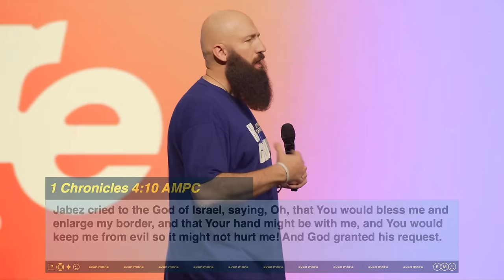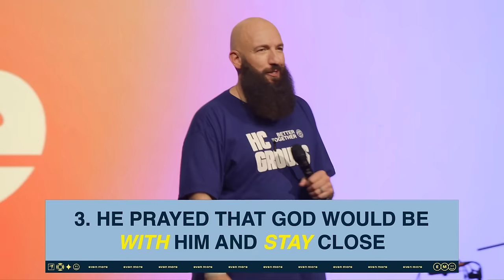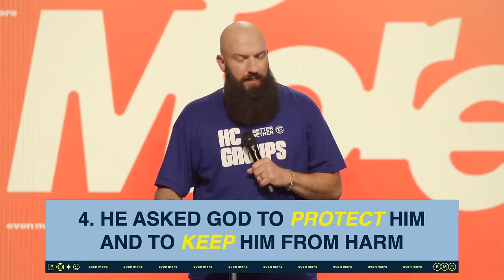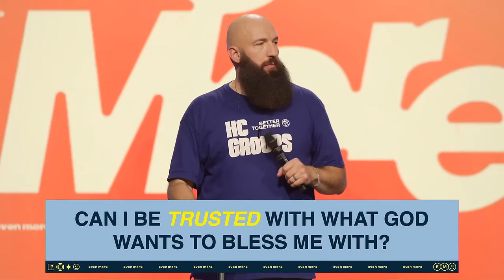How to Build for BLESSING | Ps. Daniel Groves | Hope City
In this powerful message, we dive into the audacious prayer of Jabez from 1 Chronicles, learning how he boldly asked God for increased blessing and protection. Discover how Jabez's prayer illustrates the importance of having the character and wisdom to steward God's blessings, and how aligning our prayers with a life of integrity opens the door to receiving and maximizing God's favor in our lives.